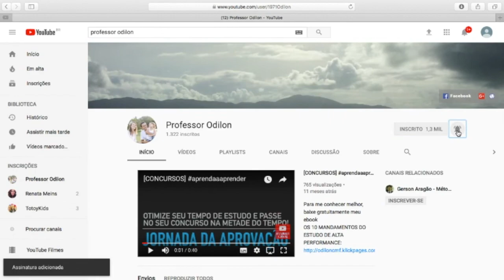Como e Quando fazer revisão para concurso público, provas e ENEM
Como e quando fazer revisão para o concurso público., provas e ENEM.

Nesse vídeo te trago mais um insight sobre o que há de melhor em técnicas de estudo, dica de estudo, estratégia de estudo e estudo de alta performance. Para concursos públicos, provas, vestibulares e ENEM.

Em como estudar. Como entrar em um Estudo de Alta Performance.

O canal é especializado em estratégias e método para passar em qualquer prova ou concurso público. aprendaaaprender.

Sou o Professor Odilon, idealizador da Jornada da Aprovação, um passo a passo que te levará ao sucesso nos estudos.

Nesse vídeo eu te ensino a driblar a curva do esquecimento.

Saiba que uma das mais importantes etapas do ciclo do estudo é a revisão, que deve ser enxuta, concisa e eficiente.

Sempre aconselho aos alunos que utilize imagens e palavras chaves.

Melhor ainda se for Mapa Mental.

Mas o mais importante é saber QUANDO elas devem ser realizadas.